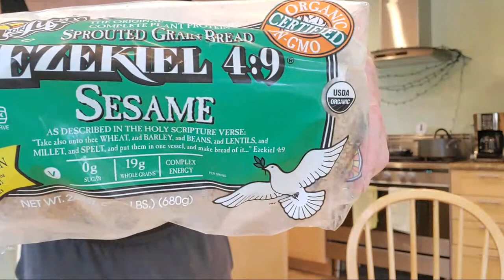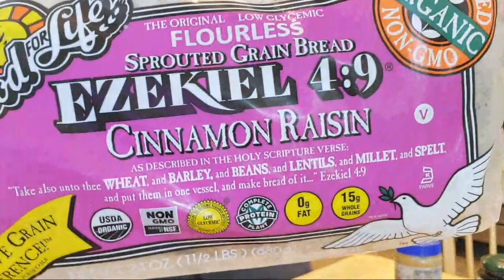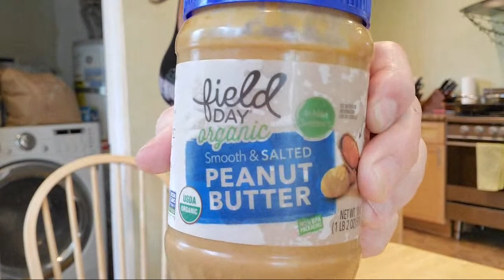Trying New Crap For Breakfast...LA Tomorrow